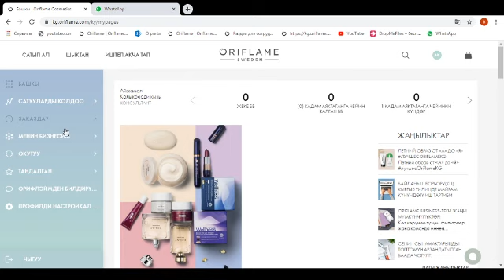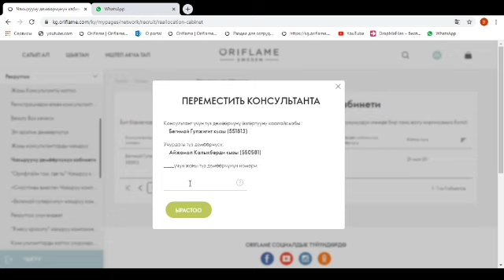Кабинет спонсора (на кыргызском языке)